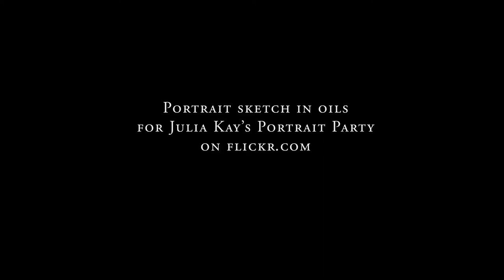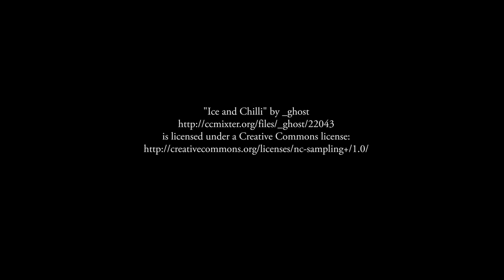Portrait sketch in oils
A 2 hour portrait sketch demo in oils played back at high speed.